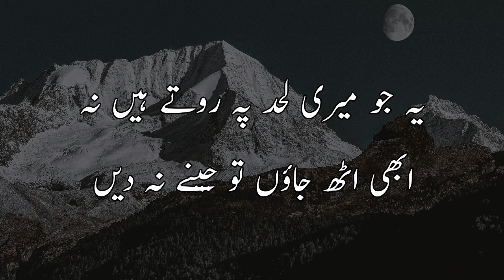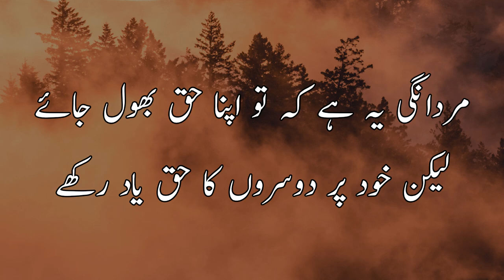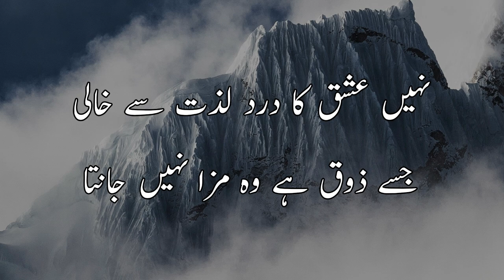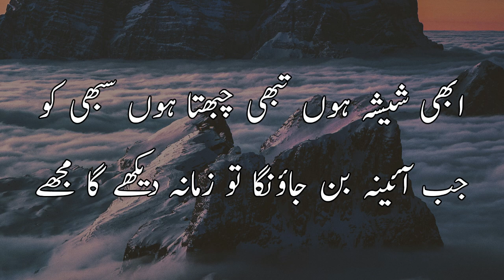RELATION Quotes | Most Beautiful 2 line Quotes in Hindi Urdu | Heart touching Urdu Quotes Collection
Get the inspiration for life and healthy relations from these Relation quotes | Most Beautiful 2 line Quotes in Hindi Urdu | Heart touching Collection of Urdu Quotes